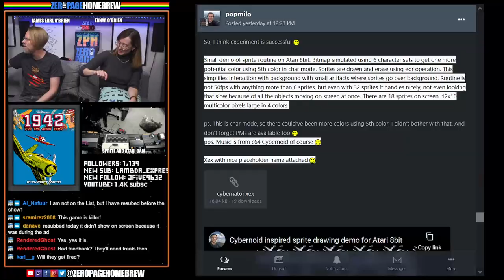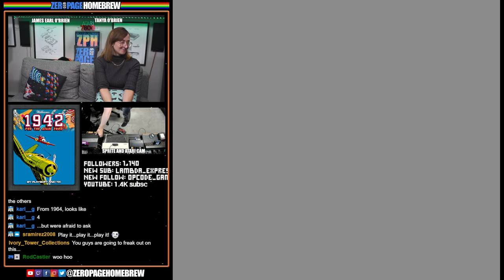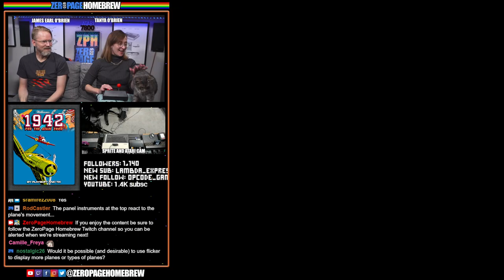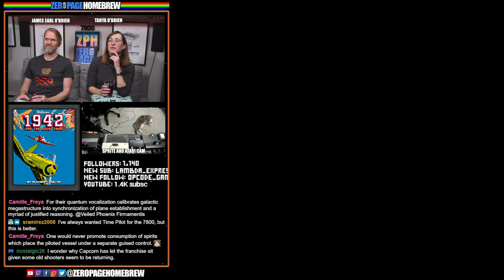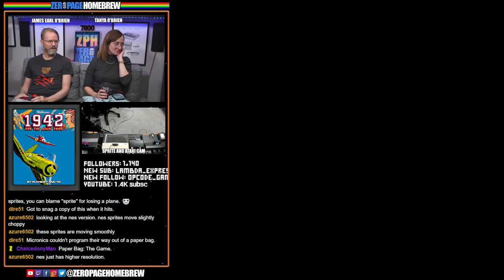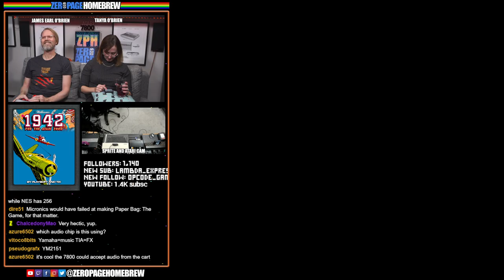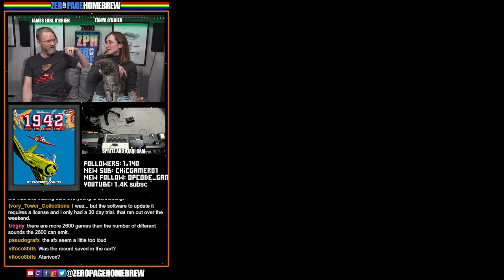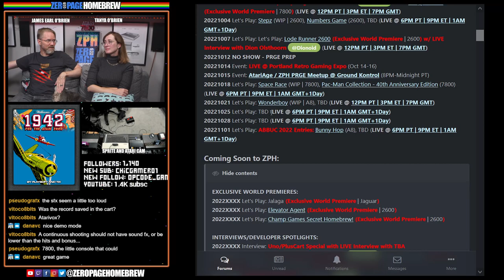1942 Exclusive World Premiere for the Atari 7800!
00:00 - Intro/News
15:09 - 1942 (Exclusive World Premiere | 7800) by Paul Lay @playsoft (Code), Konstantinos Giamalidis @TIX (Graphics)

60FPS through RetroTINK 5X-Pro: Atari 2600 (RGB), 7800 (SVID), 800XL (SVID), Jaguar (RGB), Lynx (VGA)